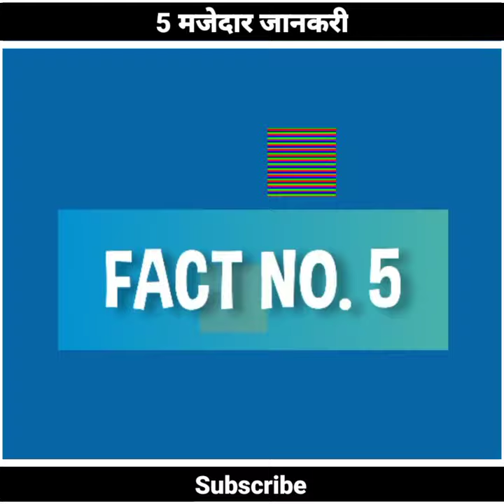5 मजेदार रोचक जानकारी | 5 Amazing Facts in Hindi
5 मजेदार रोचक जानकारी | 5 Amazing Facts in Hindi

Note- "This video is only for the educational purpose not to hurt the feelings of anyone. This video may contain some clips, just to clarify the topic more easily NOT TO encourage or distribute any kind of violence, fear of danger, harm of humans or animals
etc among the people."

About the channel:
▲ Self Network- "The channel of interesting facts and motivational videos."

Script-Self Network

1. This video has no negative impact on the original works (It would actually be positive for them)
2. This video is also for teaching purposes. 3. It is not transformative in nature.
4. I only used bits and pieces of videos to get the point across where
necessary.
5. Some images are also used just for giving the clearance about the topic to the viewers.

    ♥️Self Network ♥️

randomfacts
mostamazingfacts
interestingfacts

amazing facts
facts
interesting facts
facts video
world facts
mind blowing facts
amazing facts you never know
top 30 amazing facts you never know
amazing
new facts
top 30 amazing facts in telugu
random facts,top enigmatic facts
3 amazing facts
facts about
amazing fact
fun facts
facts
amazing facts
6 random facts
interesting facts

facts hindi
youtube shorts
Network self
A2
A2fact
App nahi jante
99 percent log nahi jante
apple
Apple facts
learn english
English
brain
Octopus
science facts
Sand tiger shark
sand tiger shark aquarium
grey nurse shark
Self network